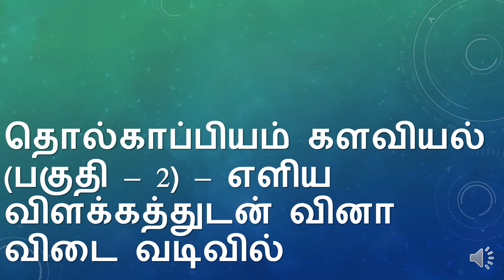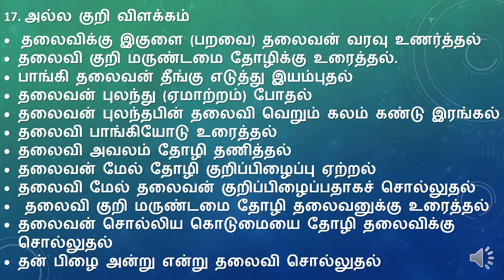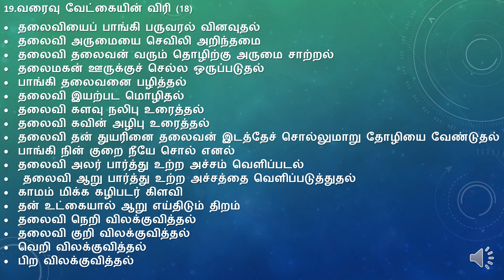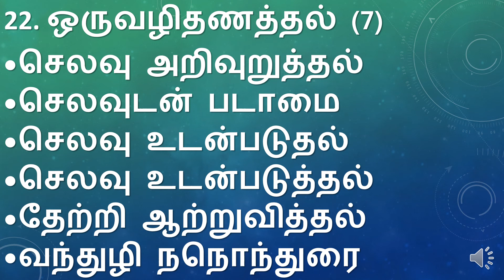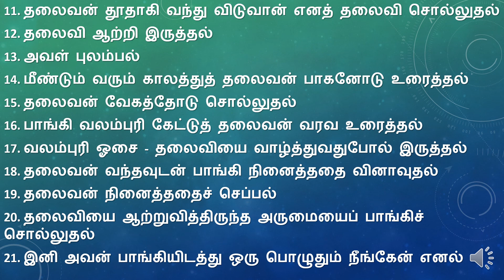தொல்காப்பியம் களவியல் (பகுதி - 2) - எளிய விளக்கத்துடன் வினா விடை வடிவில்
Thumbnail tholkappiyar Pic Courtesy:-
Thanks - Hindu Tamil (HinduTamil) and Artist Jeeva